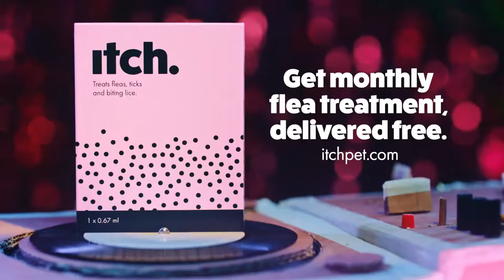Itch Flea Treatment For Cats & Dogs | Unwanted Scratching TV Ad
Itch delivers monthly flea treatment for cats and dogs right to your door - sign up for your first month FREE!